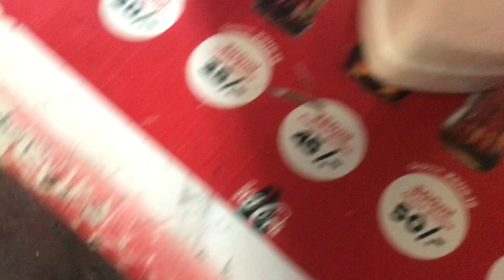Eating in a kibandaski in one of the biggest slum in kenya❤️❤️@DeeMwango